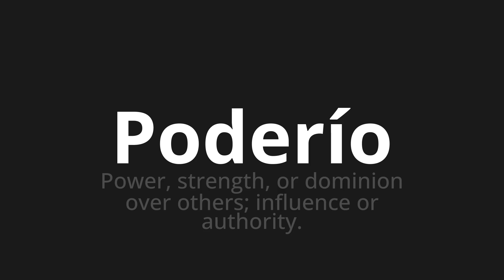How to pronounce Poderío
Master the Pronunciation of 'Poderío which means power' - which means : Power, Strength, or Dominion Over Others;Influence or authority. 📝 with @HTPronounce 🎓🗣️ - [Your Guide to Spanish]

Learn to pronounce 'Poderío' perfectly in Spanish with our easy and engaging tutorial by @HTPronounce! 📖📽️ In this comprehensive video, we provide you with native speaker examples 🗣️👂 and phonetic breakdowns 🎵 to ensure you get the pronunciation just right.

How to say Power in Spanish